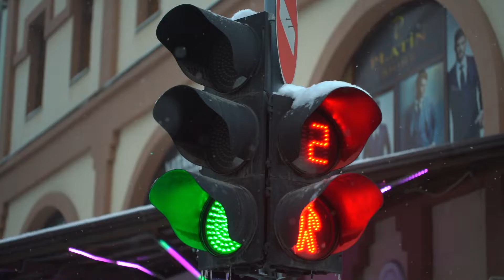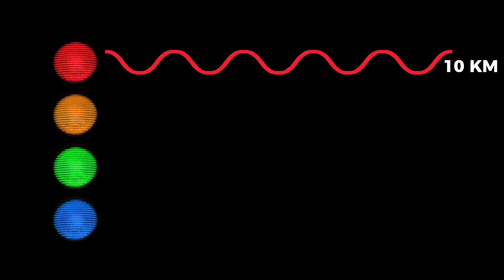WHY traffic lights are RED, YELLOW and GREEN?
In this video you will find out why traffic lights are red, yellow and green. There are some interesting facts why red is a color of danger. Traffic lights colors aren't selected randomly and there is a good explanation why is so.

My name is Andrew. I create pop-science videos, explain obscure and complicated things in a simple way. Here you also find myths we still believe in, interesting stories and paradoxes.